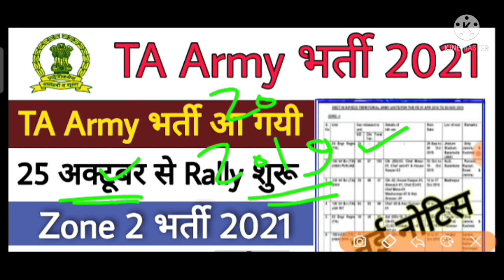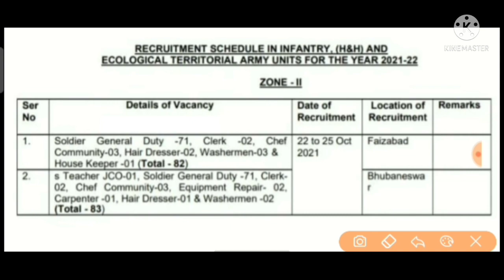TA Army bharti rally big update | TA Army bharti notification out | TA Army bharti 2021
TA Army Rally Bharti Kaha Hoga Dekhe
TA Army Rally Physical Complete Details
 TA Army Rally Bharti physical Test Videos
TA Army Rally Bharti All Zone Wise Date Zari 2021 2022
 TA Army Bharti Kab Hoga Dekhe
TA Army क्या है
TA Army All Zone Wise Bharti Date Check Now 2021
TA Army Rally Bharti All Zone Wise Chart 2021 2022
 TA Army Rally Bharti Chart 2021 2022
TA Army Me Kya document Lakar Jana Hai
TA Army Rally Bharti date Out 2021
Territorial Army bharti 202Territorial Army recruitment 2021
TA army rally 2021 Zone 2
Ta army rally 2021 Zone 1
Territorial Army Zone 2 bharti 2021